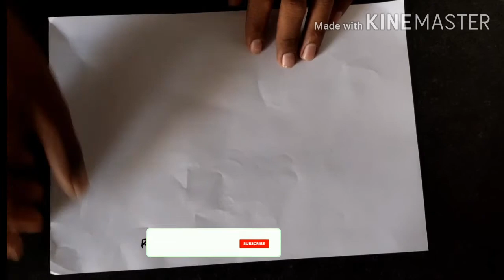पेपर से कटोरी कैसे बनाये || royal creative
👉पेपर से कटोरी बनाना सीखे बस 1 मिनट में 👈
नमस्कार दोस्तो आज हमारे चैनल रॉयल क्रिएटिव का पहला वीडियो है || पेपर से कटोरी कैसे बनाये उम्मीद है दोस्तो की आप सभी को यह वीडियो पसंद आएगी धन्यवाद

paper se Katori Kaise
paper ki Katori banaye 1 minat me
kagaj se Katori kese banaye
paper se dijain bali katori kese bayaye